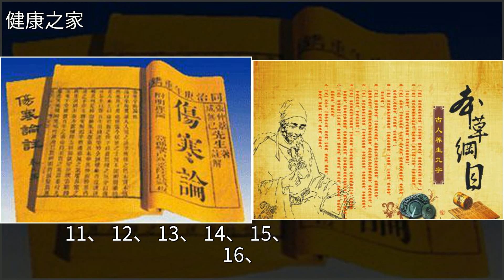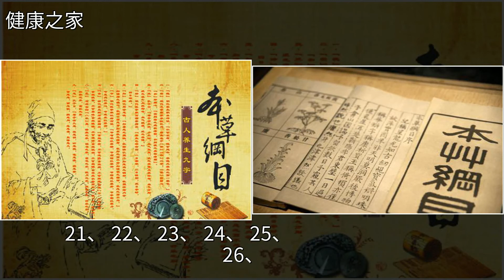郝萬山講傷寒論文字版——第54講，辯太陰病證並治（1）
郝萬山講傷寒論文字版——第54講 辯太陰病證並治（1）中醫,黃帝內經,傷寒,吳茱萸,附子郝萬山講傷寒論文字版——第54講 辯太陰病證並治（1）中醫 黃帝內經 傷寒 吳茱萸 附子